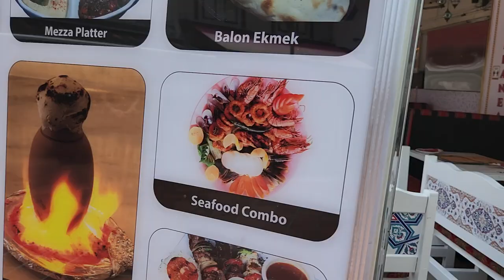Walking view, Arab street, Singapore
00:00 Arab street
00:21 Muscat street
01:28 Subhan street
03:03 Bussorah street
03:45 Kandahar street
07:03 Muscat street